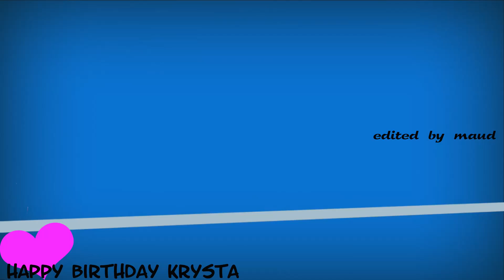Happy Birthday Krysta!!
Happy late birthday Krysta!! I hope you had an amazing day!!
You're such an amazing person!!! I'm so lucky to have you as my friend!!! I love ya! ♥